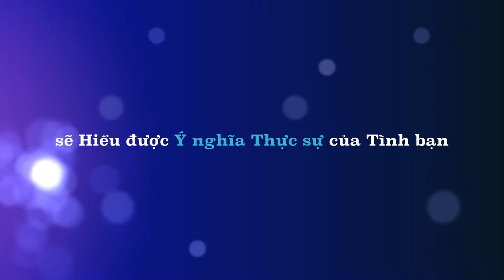new year 2015 trailer